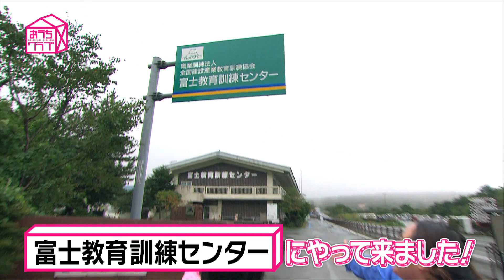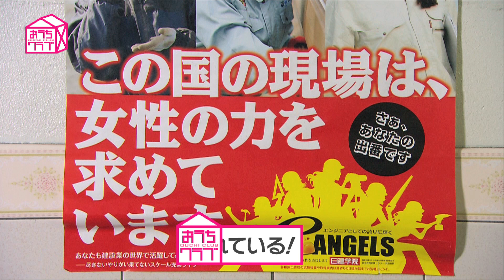【おうちクラブ】おかずクラブが1日建設女子体験！富士教育訓練センター前編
おかずクラブが建設女子に！